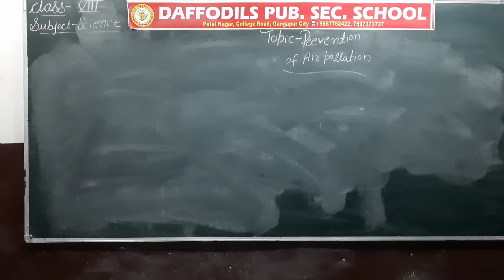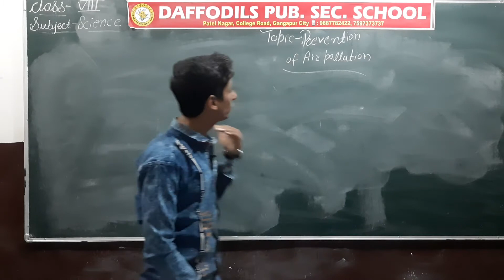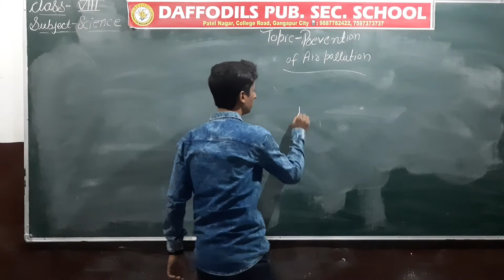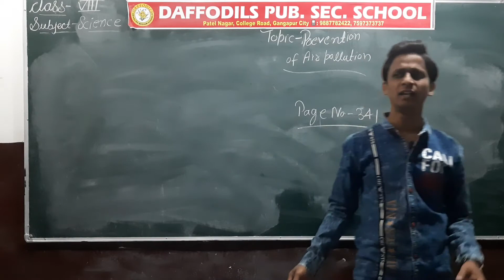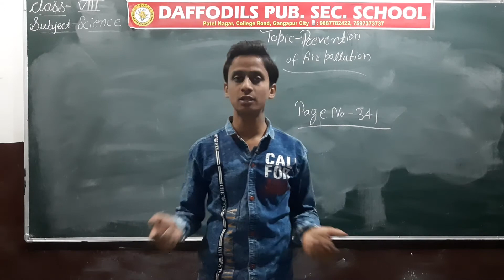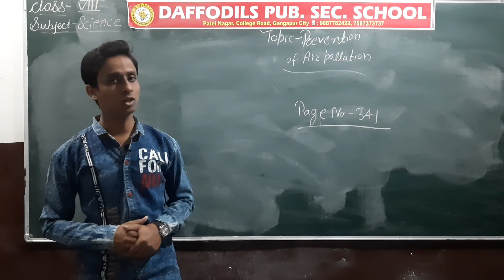Ch_18_Pollution of Air and Water_Part_12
RBSE_ Class-VIII_#Science_Chapter-18_